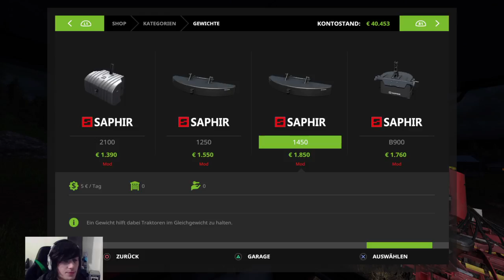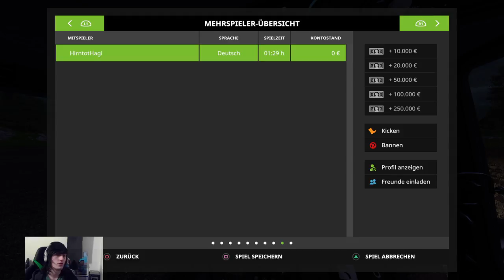Lohnunternehmen Hagethaler #3 - Beginn der Wolleproduktion (neo´s Sicht)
Herzlich Willkommen beim Lohnunternehmen Hagethaler.

In der heutigen Folge setzten wir uns das Ziel, unser erstes Geld mit Schafen zu verdienen.

Hier findet Ihr Stream´s von unserer Arbeit auf den Feldern in Goldcrest Valley.

Wir freuen uns immer über ein Abo von euch.